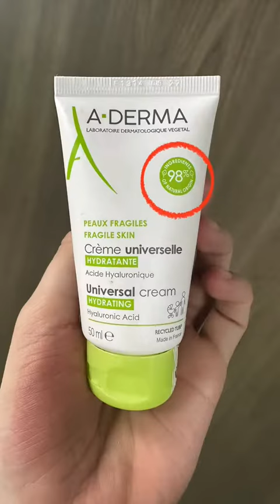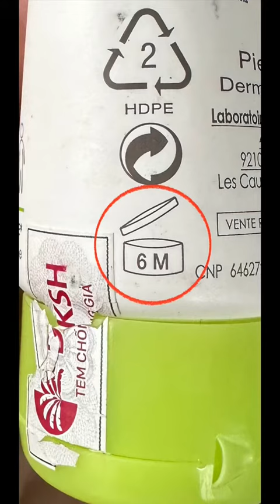REVIEW KEM DƯỠNG ẨM PHỤC HỒI DA SIÊU ĐỈNH GIÁ BÌNH DÂN A-DERMA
📌Link sp trong video :
1. Kem dưỡng ẩm cho da mỏng manh A-DERMA UNIVERSAL